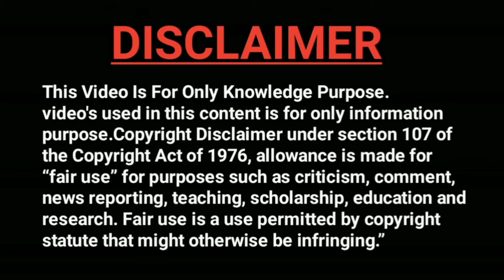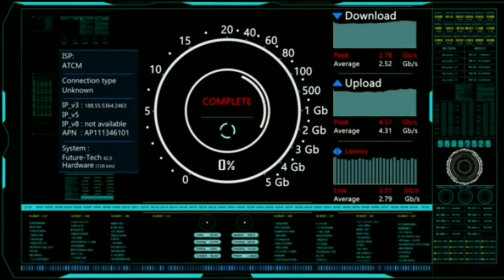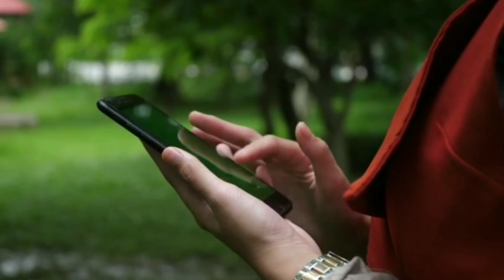What Is Rooting ? | Advantage And Disadvantage Of Rooting | Technological Talk.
This is a amazing video in which you can come to know about

1 - What Is Rooting
2 - Advantage And Disadvantage Of Rooting
00:00 - Intro
00:45 - What is Rooting
01:21 - Advantage Of Rooting
01:51 - Disadvantage Of Rooting

Some Playlist's